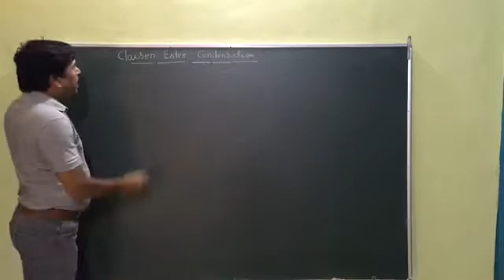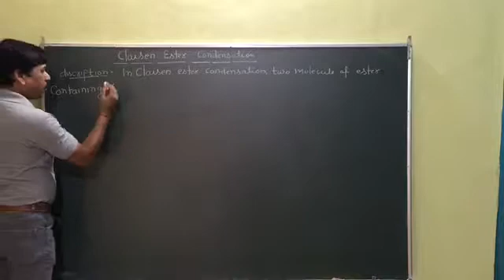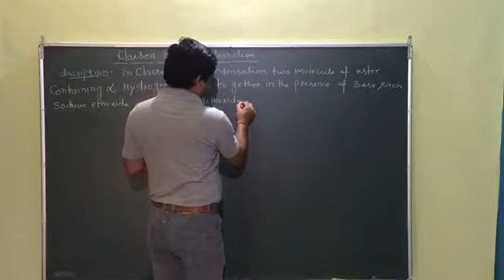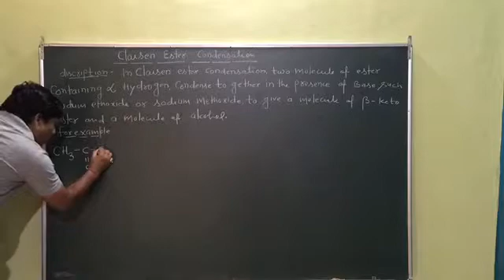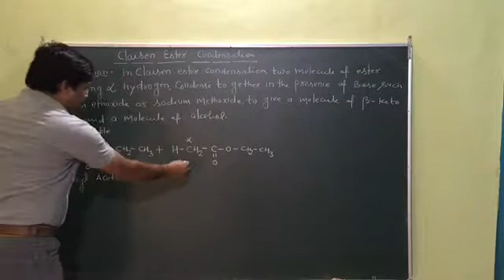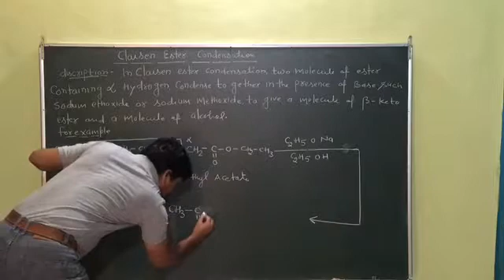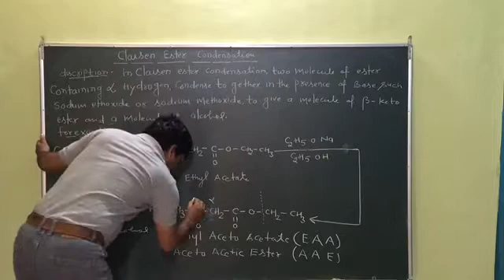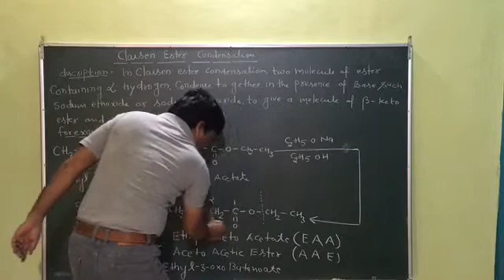Claisen Ester Condensation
By Sukhdev Patsariya ( HOD chemistry)
Patsariya Classes Gwalior MP